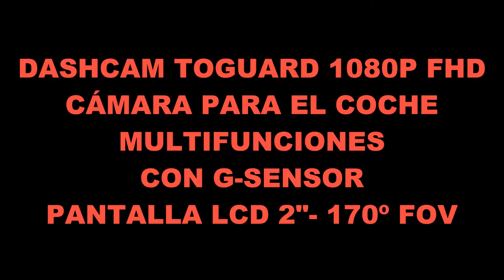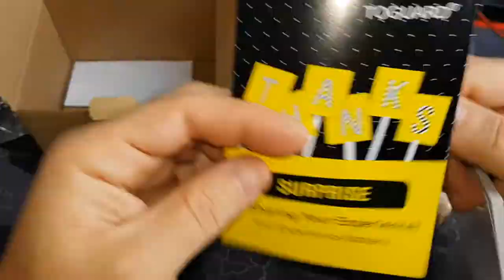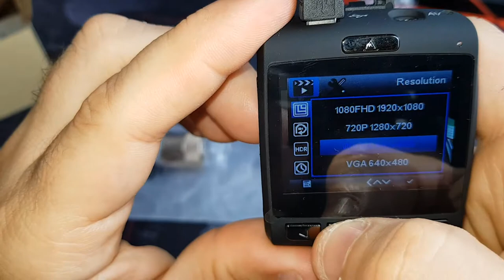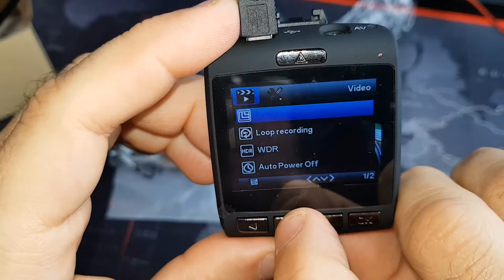TOGUARD DASHCAM 1080P FHD RESOLUTION G SENSOR CÁMARA PARA COCHE TIPO RUSA DE SEGURIDAD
Cámara para el vehículo tipo dash cam con resolución full Hd con patalla de 2 pulgadas tipo lcd y con batería de litio recargable.

Como accesorios importantes trae el soporte de ventosa para ponerlo en el parabrisas del coche y el cabel doblde de carga a la toma del mechero del coche para que la cámara siempre tenga corriente y batería.

Sensor Sony Exmor y con un bitrate elevado para la resolución que nos ofrece que es de 1080p .Posee un chipset muy apurado para visión nocturna cuando tengamos poca luz con un codec de H.264 .

Objetivo con gran angular y de 170 grados de visión que hace que el campo de grabación sea batante amplio y permite capturar las imágenes necesarias y señalizaciones viales durante el día y durante la noche cuando conduces,así como si hay algún percance pueda grabar con todo detalle.

Tiene varios modos de grabación,como en bucle,contínuo,etc.Pero se echa en falta alguna que otra cosilla para afinar los modos de resolución que creo podrían haberse mejorado ya que tiene un chip set muy bueno.

La imágen es aceptable aunque no sea la mejor que podamos tener,pero es que tampoco es una cámara deportiva y para el uso que queremos darle para mí va muy bien,aunque podría ser de algo de más calidad.

a veces parpadea un poco,pero no lo veo importante y creo que es la propia pantala que hace eso por el sensor del LCD,cobre todo cuando aceleramos brúscamente.

😉Ventajas:
Para mí le veo muchas ventajas aunque en españa aún no sean muy comercializadas estas cámaras,y sobre todo por el tema de que si algo nos ocurre viajando en coche podemos aportar imágenes de lo sucedido ante cualquier tema legal.
El poder conectarla por AV a la TV o por micro HDMI a la misma o a un PC o portátil son puntos destacados.
Reseñar también que esta cámara lleva sistema G-SENSOR que podemos usarlo para que la cámara se active y grabe si por ejemplo nos dan un golpe en el coche.Es configurable en el menú de nuestra cámara en tres modos.

😏Contras:
Como contra le veo el pequeño parpadeo y el que la imágen se podría haber mejorado un poco,auqnue es suficiente el 1080p para lo que vemos y se ve bien .Por lo demás el poder grabar y guardarlo en micro Sd es muy bueno.

Especificaciones: 👀
Pantalla: Pantalla TFT HD de 2 pulgadas
Objetivo: Objetivo a gran ángulo de 170 grados
Codificación Vídeo: H.264
Formato Vídeo: MOV
Resolución Vídeo: 1920x1080p, 1280x720p, 800x480p, 640x480p.
Captador de imagen: 12 mégapixeles CMOS.
Resolución Fota: 12M/10M/8M/5M/3M/2M/1.3M/VGA.
Procesador: Novatek 96650.
Registro cierra: Off/2 min/3 min/5min.
Pantalla es espera auto Off: 30 seg/60 seg.
G-sensor (Captador de gravedad): 3 modos- Alto,Medio y Bajo.
Monitor de Estacionamiento: La cámara va encenderse automáticamente y va a comenzar a registrar un corto vídeo, y luego apagarse automáticamente cuando detecta un choque.
WDR
Fecha/Tiempo
Registro Audio
Arriba/Medio/Faible/OFF
Puerto Mini HDMI
Almacenamiento: Tarjeta Micro SD hasta 32Gb (no se incluye en el paquete).
Alimentación Eléctrica: Adaptador USB CA, Cargador de Coche USB, de Batería Integrada.
Interfaz USB: 2.0 mini USB
Lenguajes disponibles:
Inglés, Francés, Español, Alemán, Italiano, Japonés, Portugués, Ruso.

1 Dash cam
1 Cargador de Coche (Cable de encendedor con doble puerto USB)
1 Cable Mini USB
1 kit de ventosa para sujertarlo al parabrisas .
1 Manual de usuario

Gracias

ISMA-REYSUB

Gracias 😊